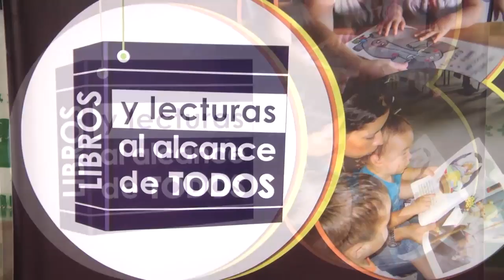Taller Promoción de Lectura a personas con capacidades diferentes (Agosto 07)